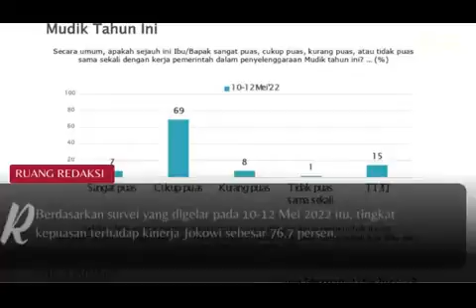Mayoritas Responden Puas Atas Kinerja Presiden Jokowi